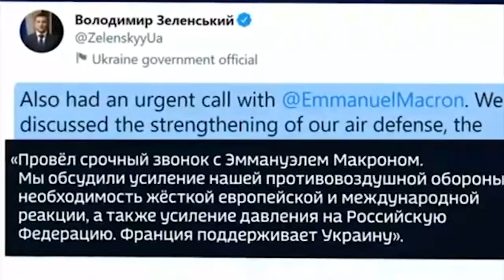СВОДКА С ФРОНТА 12.11.2022.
УКРАИНА СВОДКА.